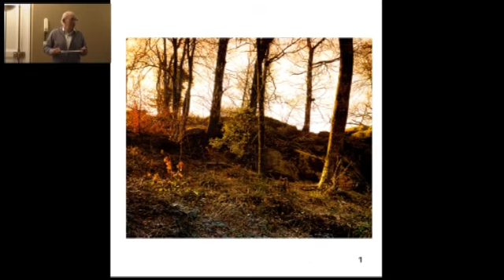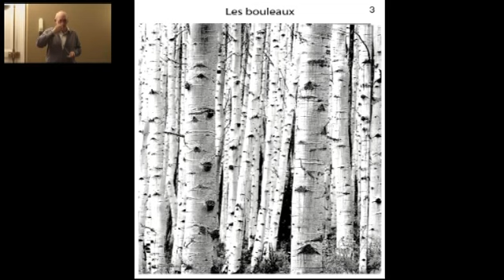Enseignement ésotérique: La symbolique des arbres (extrait)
Les arbres sont les rois du monde végétal.Aussi ils inspirent un riche symbolisme dans les religions et la Tradition ésotérique.Cette conférence vous en présente une douzaine.